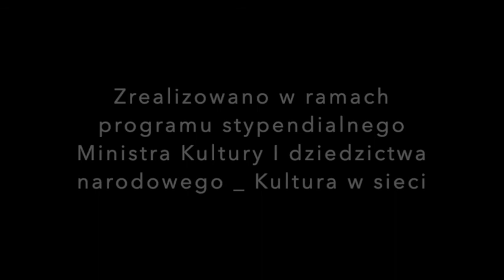Odc 5 Wstep do polirytmii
Seria wykładów powstała dzięki stypendium Ministra Kultury i Dziedzictwa Narodowego w ramach programu "Kultura w sieci".